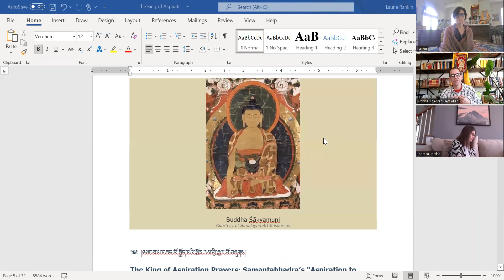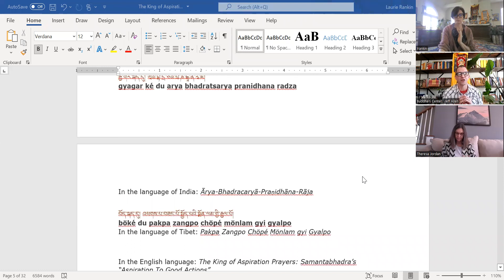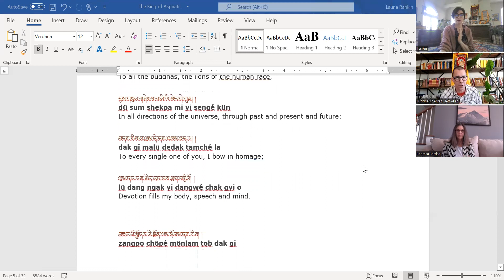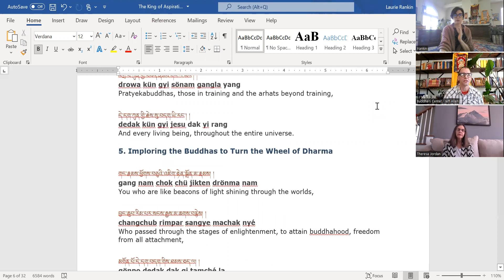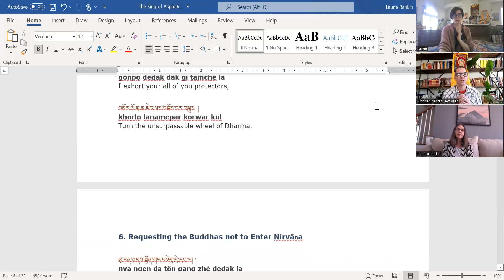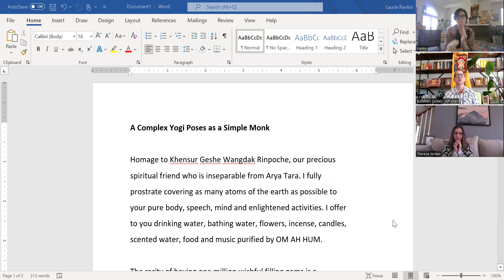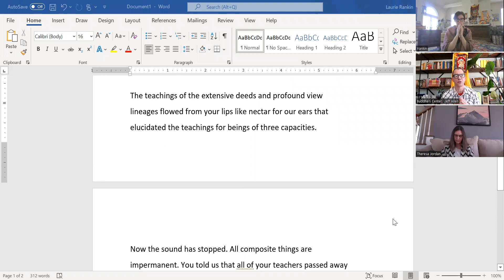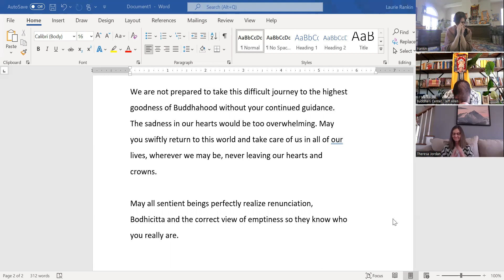4-2-23: You must find happiness on the inside, but how? Follow this Buddhist Philosophy to freedom.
Jeff Allen again examines the ancient Buddhist wisdom presented at the first turning of the wheel of Dharma in Sarnath, Varanasi India.  Included are several guided meditations and prescriptions for our spiritual maladies based on several Tibetan Buddhist Philosophical texts.

Live free teachings every Sunday and Thursday from Buddhascenter.com, zoom link found there.  This information will change your life and all of your future lives so don't miss out on this rare opportunity to study the pure Dharma while we have this human basis.  Death is imminent for all, no one knows when, so treat each moment with the focus and mindfulness that Jeff Allen teaches in his weekly offerings to the world.

About The Teacher:
Western scholar Jeff Allen has been studying Tibetan Buddhism since 1995. His main teachers have been His Holiness the Dalai Lama, Namgyal Khensur Geshe Wangdak and Geshe Lobsang Gonpo. Jeff Allen was the translator for the late Khensur Geshe Wangdak for 20 years. He translated over a thousand teachings for Rinpoche. Khensur Rinpoche requested that Jeff Allen continue to teach the Dharma to his students.